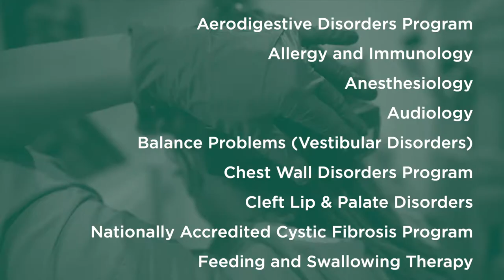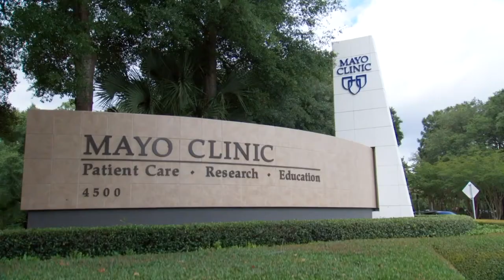Welcome to Nemours Children's Health, Jacksonville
In Jacksonville, Nemours Children's Health works with Wolfson Children’s Hospital, University of Florida College of Medicine-Jacksonville, UF Health/Shands Hospital and Mayo Clinic Florida to provide life-changing care for kids, newborns to age 18, with common and complex conditions.

Our medical, academic and research collaborations mean world-renowned treatments are available right here in Northeast Florida. In addition to board-certified pediatric specialists selected as some of the “Best Doctors in America®” year after year, families choose us for:

pediatric programs recognized among the best in the country (Neurology and Neurosurgery, and Cancer, U.S. News & World Report)
one of only two pediatric cancer programs in the country recognized for outstanding achievement by the American College of Surgeons
among a select blood and bone marrow transplant programs accredited by the Foundation for Accreditation of Cellular Therapies (FACT)
nationally-accredited Cystic Fibrosis Care Center
certified Center of Excellence by the American Diabetes Association (ADA)
leading-edge procedures, including cochlear implants and urologic robotic surgery in the tiniest newborns

Interpreter Services:
available for most languages
available for hearing impaired with advance notice

We’re redefining children’s health by looking beyond and improving children’s health where it starts — at home, in the community and anywhere you find children.
Nemours Children's Health. Well beyond medicine.